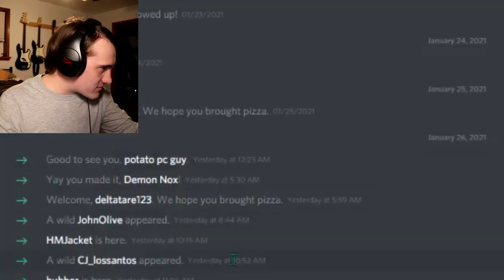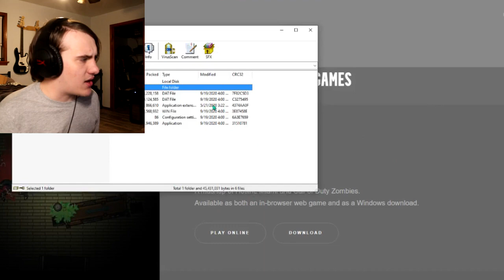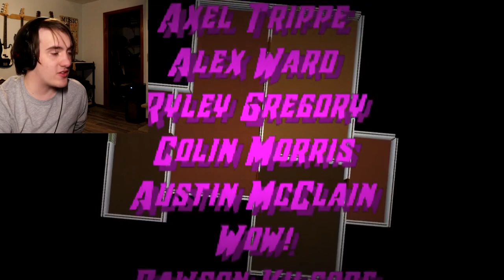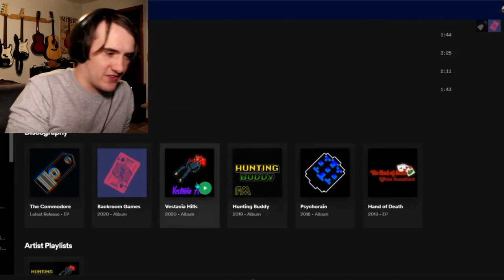Hotline Zombies! Vestavia Hills: A F#%!ing amazing standalone Hotline game,.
WADE'S WEBSITE! he has some great games and music!

as always guys leave me a comment :)
links below V

patreons:
thank you to noflu! ($12)
thank you jackson drummond! ($1 AND Vestavia!)